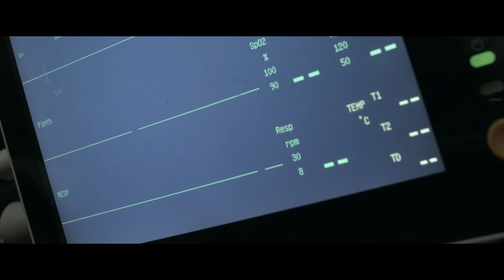HomePure Nova! حياتك تبدأ مع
ن مياه الشرب النظيفة هي واحدة من الضروريات الأساسية لدينا، ومن الضروري أن يكون لكل أسرة مصدر للمياه النظيفة. هذا هو ما يمكن أن يقدمه لك - HomePure Nova -
 مياه نظيفة وآمنة وذات مذاق أفضل لعائلة كاملة